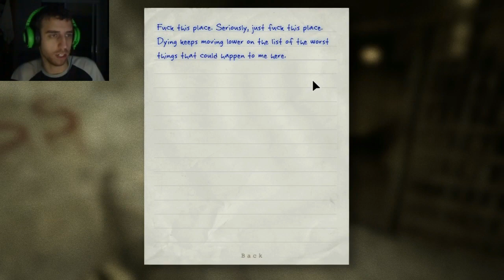Outlast [#3] (Sharky Plays)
///This Episode///
RUNNING. LOTS OF RUNNING.

///Description and Notes///
Outlast is a psychological horror video game developed and published by Red Barrels Games, a company founded by people previously involved with video games such as Prince of Persia, Assassin's Creed, Splinter Cell and Uncharted. Miles Upshur, a freelance journalist, receives a tip-off from an anonymous source about Mount Massive Asylum, a psychiatric hospital owned and operated by the Murkoff corporation.

///Credits///
- Opening/Ending animation made by me
- Ending SharkyHat image by Proxxi